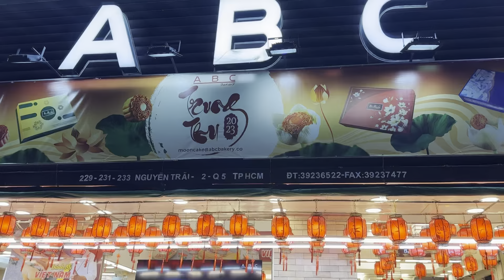Dì Chức sức khỏe đáng mức báo động, Dì Chức mất cảm giác khi đi vệ sinh ở trên giường